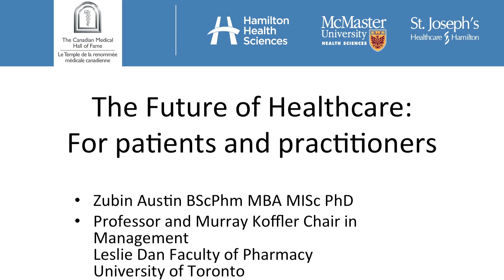2016 Discovery Days in Health Sciences Hamilton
Our 4th annual Discovery Day in Health Sciences hosted by Hamilton Health Sciences gave area high school students and teachers another opportunity to explore careers in medicine and other sciences via a keynote lecture, hands-on workshops and an interactive lab demo which concluded the day.  Take a peak at some of the things we did and share the excitement!